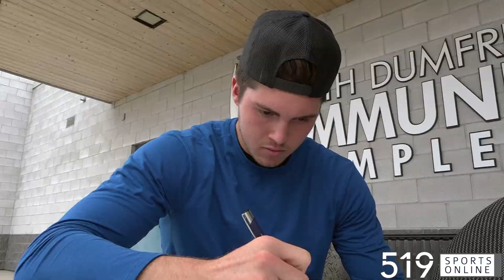GOJHL - Noah Romeo joining the Ayr Centennials this season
The Centennials recently acquired the 20-year-old defenceman from the Milton Menace in the OJHL. Call Allstate for a free quote for home and auto insurance.